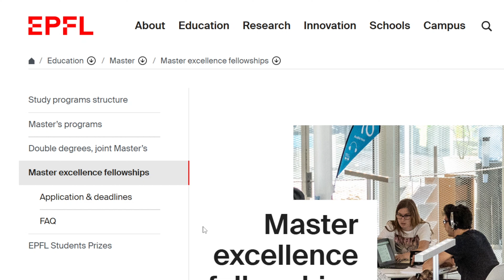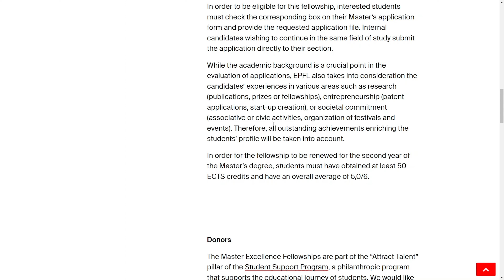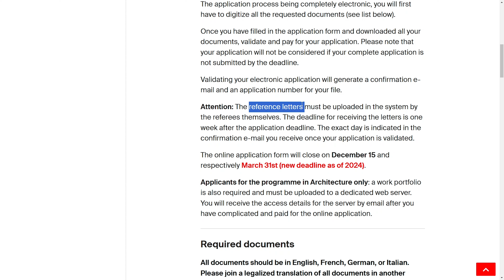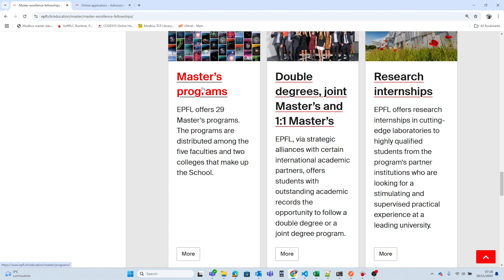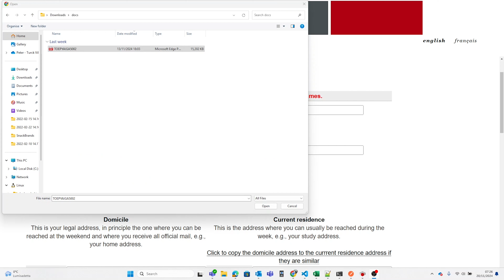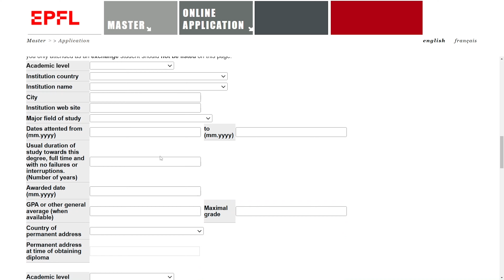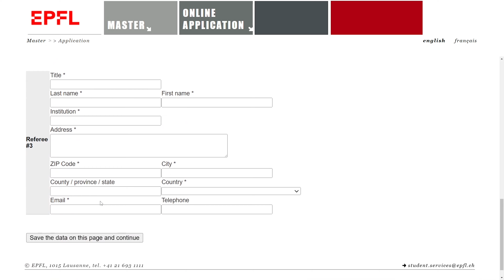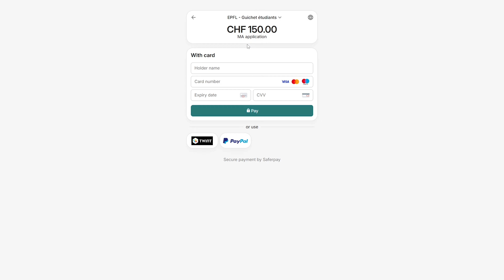EPFL Excellence Fellowships at Swiss Federal Institute of Technology in Lausanne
Apply for the EPFL Excellence Fellowships at Swiss Federal Institute of Technology in Lausanne.
Each year École Polytechnique Fédérale de Lausanne(EPFL) offers several fellowships to international students who demonstrate outstanding academic performance. These fellowships are dedicated to any student/ applicant applying for a Master's degree programme at EPFL